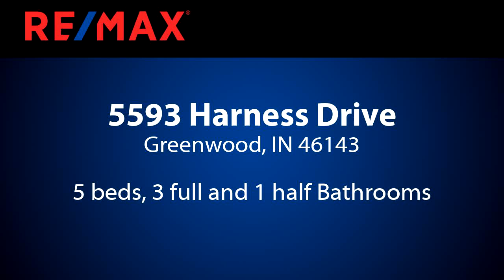Homes for sale - 5593 Harness Drive, Greenwood, IN 46143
5 BEDROOM, CUSTOM BUILT, BRICK HOME W/ MASTER SUTIE ON THE MAIN LEVEL AND A FULL FINISHED BASEMENT IN CENTER GROVES CALVERT FARMS NEIGHBORHOOD.  HOME SHOWCASES A 2-STORY BACK PATIO LOUNGE AREA THAT LEADS ONTO THE CUSTOM OPEN PAIVER PATIO GATHERING AREA W/ CUSTOM STONE MASONRY FIREPLACE FOR EVENING ENTERTAINMENT.  FULL FENCED BACK YARD. GRANITE COUNTER TOPS, STAINLESS STEEL APPLIANCES, WALK-IN PANTRY, PRIVATE OFFICE ON THE MAIN LEVEL, WALK-IN TILE SHOWER IN MASTER, EXTRA WIDE STAIRS TO UPPER LEVEL & BASEMENT, CUSTOM BOOKCASE DOOR FOR HIDDEN BONUS ROOM ON UPPER LEVEL. FULL BASEMENT FEATURES THE 5TH BEDROOM, FULL WET BAR , TILED POOL TABLE ROOM AREA AND BUILT IN ENTERTAINMENT SHELVING IN THE THEATER ROOM AREA.

Bedrooms: 5
Bathrooms: 3 full and 1 half
Square Feet: 5154
Price: $449,900

07/22/2019 06:43:06 am

Last modified: